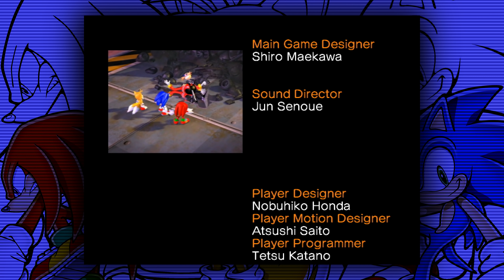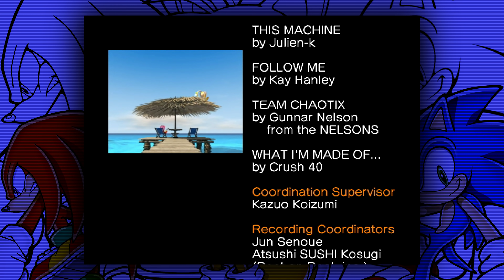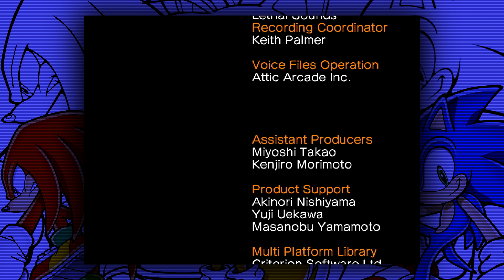Bullvengers Play: The Last Story!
It's the most ambitious crossover in the history of low grade YouTubers! One member of each playthrough joins to commentate on the Last Story segment of Sonic Heroes!